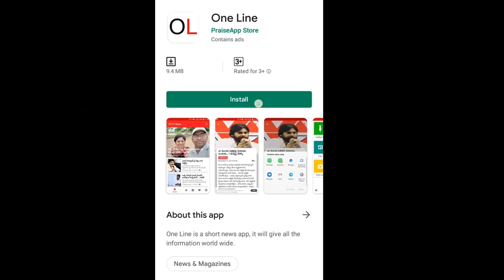CM Jagan | AP Capital Issue | Vizag | Political Analyst | Indraneel Reddy | PDTV News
రాజధానిగా విశాఖనే బెస్ట్ | AP CM Jagan Decision | PDTV News